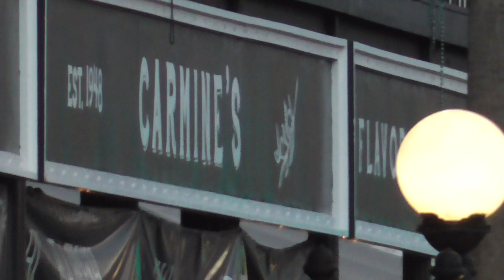Experience the Thrills of Gasparilla Knight Parade 2024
(copy and paste link please!!!)

And please share our channel and videos with your friends and family who would enjoy joining us on our adventures!
CHANNELS & LINKS: (Follow us on ALL Social Media!)
FACEBOOK GROUP (ALL ARE WELCOME)
Celebrate Sant' Yago Knight Parade in Ybor City
Hey there, party people! Are you ready to immerse yourself in a night of glittering lights, vibrant floats, and the sound of marching bands? Look no further than the Sant' Yago Knight Parade in the heart of Ybor City, Tampa!

What is the Sant' Yago Knight Parade?
The Sant' Yago Knight Parade is a lively and colorful event that has been a tradition in Tampa, Florida, for over 40 years. Hosted by the Krewe of the Knights of Sant' Yago, this parade features dazzling illuminated floats, extravagant costumes, and enthusiastic participants from various krewes.

The History Behind Sant' Yago Knight Parade
Did you know that the Sant' Yago Knight Parade was inspired by the legendary Spanish knight, Santiago, whose name is "Sant' Yago" in Spanish? This historical figure symbolizes the spirit of chivalry and nobility, which are celebrated during the parade through elaborate costumes and displays.

Experience the Magic of the Parade
As the sun sets and the streets of Ybor City light up, you'll be transported to a realm of fantasy and wonder. The parade kicks off with the deafening roar of motorcycles, heralding the arrival of the illuminated floats adorned with intricate designs and sparkling lights.

Marching bands fill the air with lively music, while dancers in colorful costumes twirl and whirl to the beat. Spectators line the streets, cheering and catching beads and trinkets thrown by the passing floats, adding to the festive atmosphere.

The Sant' Yago Knight Parade is not just a spectator event – it's a celebration that invites everyone to join in the revelry. Many krewes and organizations participate in the parade, showcasing their creativity and camaraderie through themed floats and costumes.

Whether you're a local resident or a visitor to Tampa, you can immerse yourself in the excitement by dressing up in your favorite costume and walking alongside the floats. It's an experience like no other, where you can be part of the magic and create lasting memories with friends and family.

Make it a Night to Remember
After the parade ends, the party continues in Ybor City, known for its vibrant nightlife and eclectic dining scene. Explore the historic streets lined with bars, restaurants, and clubs, where you can keep the festivities going into the wee hours of the morning.

Indulge in delicious Cuban cuisine, sip on refreshing mojitos, and dance the night away to live music or DJ sets. The energy and excitement of the parade linger in the air, adding to the sense of community and camaraderie that defines the spirit of Ybor City.

If you're eager to experience the magic of the Sant' Yago Knight Parade for yourself, mark your calendars for the next edition of this spectacular event. Check the official website of the Krewe of the Knights of Sant' Yago for the latest updates on parade dates, times, and route information.

Remember to arrive early to secure a prime viewing spot along the parade route and immerse yourself in the full splendor of the event. Don't forget your camera to capture the dazzling displays and colorful moments that make the Sant' Yago Knight Parade a truly unforgettable experience.

In Conclusion
The Sant' Yago Knight Parade in Ybor City is a dazzling celebration of tradition, artistry, and community spirit that captivates audiences of all ages. Whether you're a first-time visitor or a seasoned parade-goer, this event promises an evening of joy, wonder, and endless entertainment.

So, gather your friends and family, don your most festive attire, and join the revelry in Ybor City for a night you'll always remember. See you at the next Sant' Yago Knight Parade!